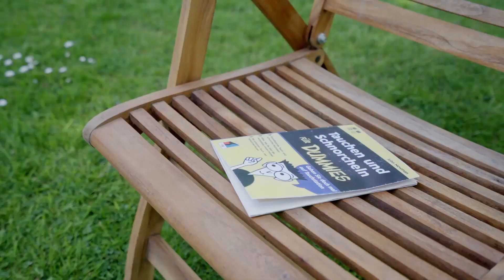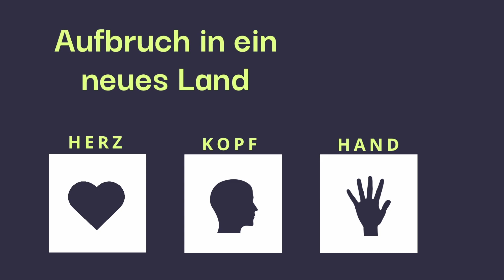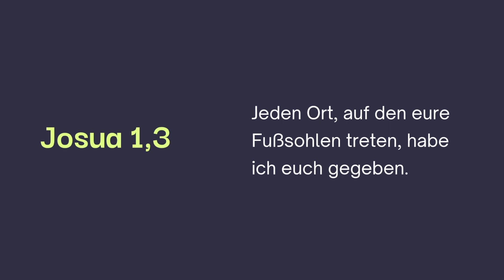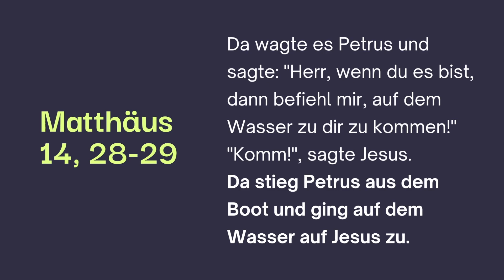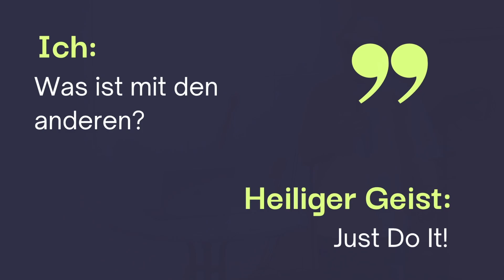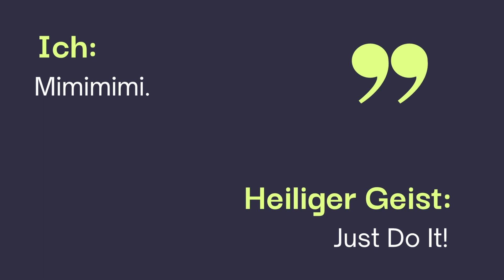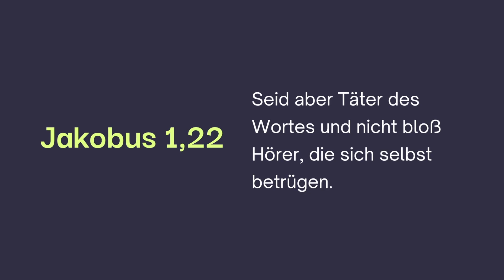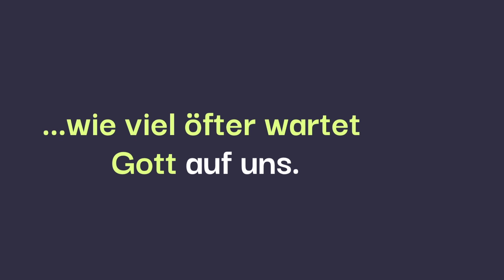Just do it! | Joscha Thomsen | Leuchtfeuer-Gemeinde |02.07.2023